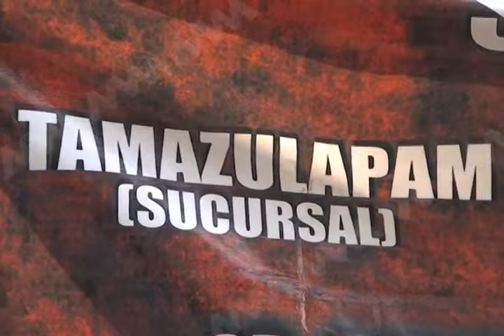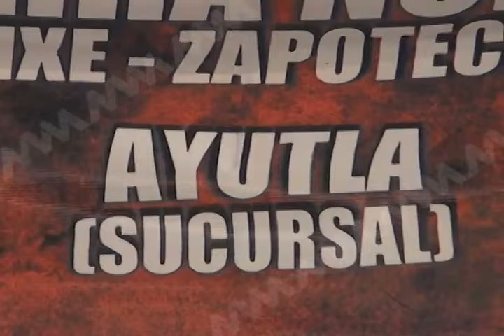9 DE MAYO SE MANIFIESTAN DEFRAUDADOS DE CAJAS EN EL CENTRO MVM TELEVISIÓN